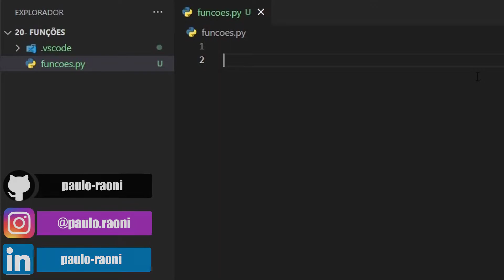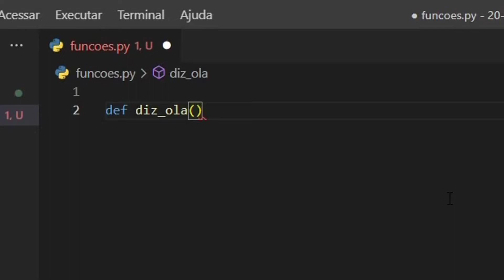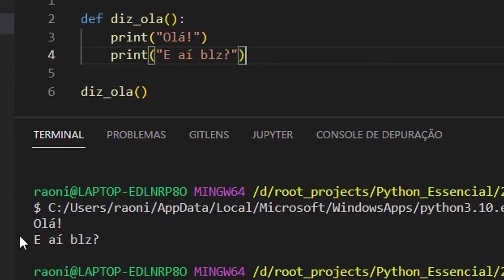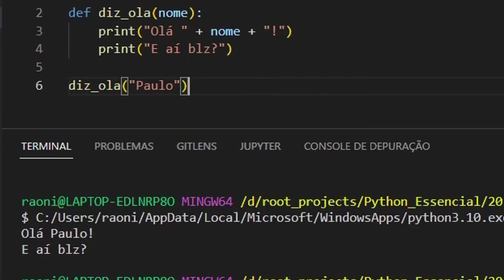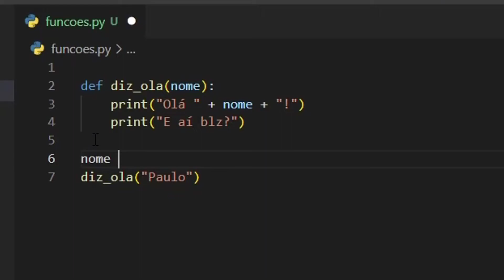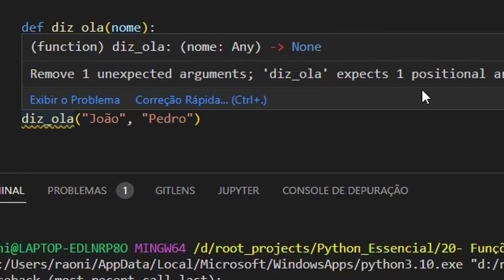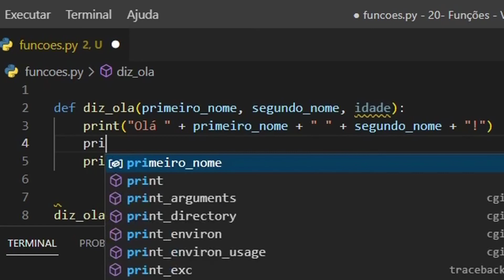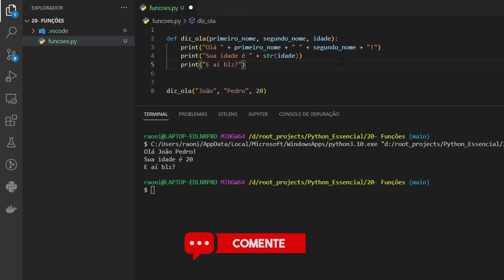20 - Funções - Python Essencial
Seja bem-vindo ao Brazilian Dev. O canal do desenvolvedor brasileiro.

Qualquer dúvida ou sugestão escrevam nos comentários.